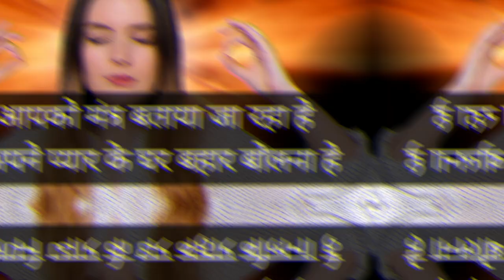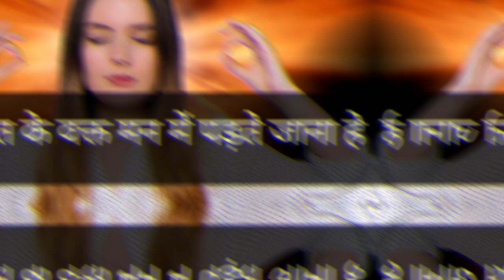घर के बाहर यह मंत्र बोलो पूरा मज़ा देगी आज के आज बिना वशीकरण किये ही